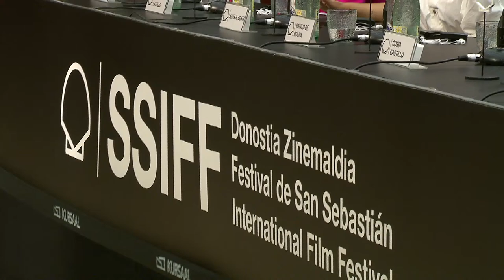V.O. ''Fácil / Simple'' (M+) 2022 - Prentsaurrekoa / Rueda de prensa / Press Conference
● ANNA R. COSTA (Zuzendaria Gidoilaria) (Directora Guionista) (Director Screenwriter)
● ANNA CASTILLO (Aktorea) (Actriz) (Actress)
● CAROLINA CORIA CASTILLO (Aktorea) (Actriz) (Actress)
● NATALIA DE MOLINA (Aktorea) (Actriz) (Actress)
● ANNA MARCHESSI RIERA (Aktorea) (Actriz) (Actress)
● SANDRA HERMIDA MUÑIZ (Ekoizlea) (Productora) (Producer)
● DOMINGO CORRAL (Director de Producción Original de Movistar Plus+)(Movistar+-eko Ekoizpen Originalen zuzendaria) (Director of Originals Production of Movistar Plus+)

Gala Movistar Plus+
Movistar Plus+ Gala
Movistar Plus+ Gala